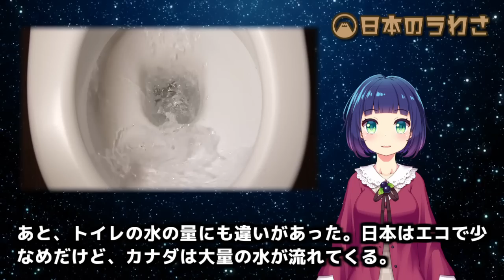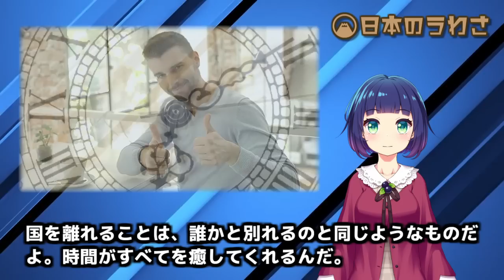【海外の反応】帰国すると発症？日本に慣れた外国人を苦しめる逆カルチャーショック！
`【今回の話題】

　【海外の反応】もはや日本人？日本に慣れすぎて日本人化してしまった外国人あるある50選！

【画像素材】
blueberryさん